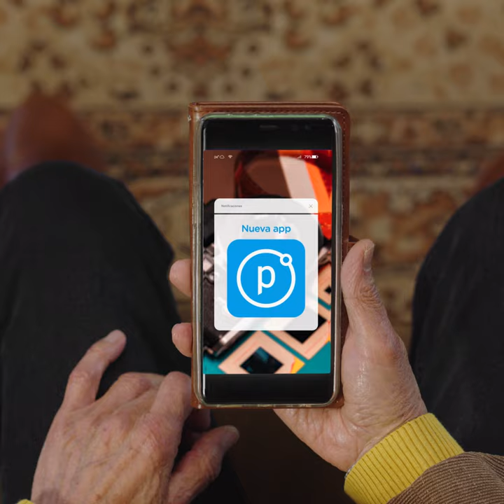App Paris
¡Llegó la nueva App Paris!